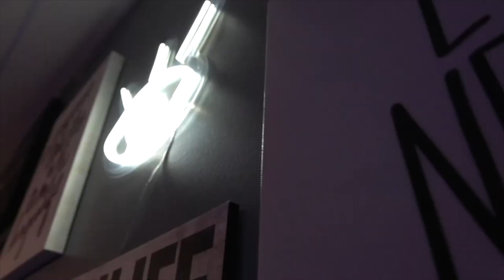Episode 197 - Three Minute Thursday ( Happy Thanksgiving )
Welcome to Make Sh*t Happen. This is Three minute Thursday, the Thanksgiving Edition, episode number 197. Well, guys, Thanksgiving is here, and what other day than to give gratitude? Be thankful. Thankful for your loved one. Be thankful for your family. Be thankful for having your health. Be thankful to be active. Be thankful to be able to listen to this podcast. Be thankful to be alive and well in this world where there are so many people that are sick that are not healthy, that are bedridden, you have the ability to be walking, sit, think, have your brain function. Guys, all I can tell you is that is so important and gratitude is essential. This is a season of gratitude in the United States. We give gratitude. We are thankful when we sit at the table for Thanksgiving. Eating the Turkey. Turkey is just a symbol. But the main objective of Thanksgiving is to be thankful is to be grateful for everything some people might think. You know what? Oh, man, I wish I could get more, but what you need to do is be thankful for what you have when you are thankful and when you're grateful for what you have in the universe. God gives you more than what you can handle. Sometimes that's why gratitude is so important. A lot of rich, successful people. They give gratitude every day. They're grateful for what they have. And when you are grateful, abundance is coming your way. You might say, Well, I wish I had this, and I wish I had that. And we're all humans. And sometimes we wish we could have more. I don't mean when you're grateful to be content and to stop wanting more desiring more. I definitely think you should always ask for more desire more. But gratitude. I can't express enough. How important is gratitude? How important is it to be thankful? And there's no other day than Thanksgiving Day to be grateful for everything you have. Sit around the table, look around what you have and all the blessings that you can count and all the blessings that you have and you can cherish. And you can enjoy Happy Thanksgiving to everyone from the Make Sh* Happen Podcast from my family to yours. Happy Thanksgiving.